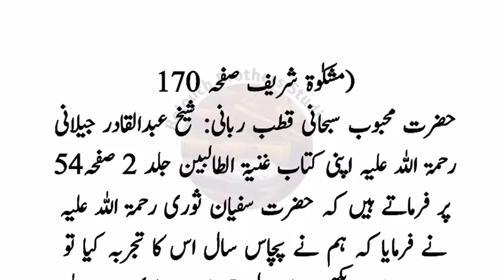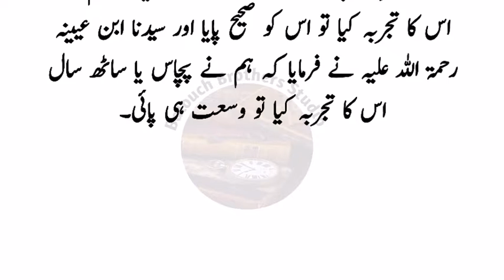10 Muharram ke din ke fazail|دس محرم پر اپنے اہل وعیال پر خرچ کرنےکے برکات|Hadeese Nabwi SAW|hadith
wazifa,
:This channel does not promote or incourage any illegal activities .All the content which is uploaded on Balouch Brothers Studio is making for educational purpose.All content is fairly used.All The Community Guidelines are followed on this channel . I hope that you would enjoy this content.note: Copywriting disclaimer under section 107 of the copywriting act 1976 , allowance is made for'' fair use'' such as criticism, news reporting, research, teaching and scholarship. fair use is a permitted to the copyright staute otherwise it will be infringing. non-profit and educational topics are in the favour of fair use.

hazrat khizar as ka wazifa

anmol khazana no 2 ubqari new wazifa

ubqari wazaif
فجر کے بعد آدھا،Daily Dua every Muslim گھنٹہ روزانہ پڑھیں ہر حاجت پوری،بہت ہی محتصر درود، daily durood sharif شریف دن بھر یہ ظہر کے بعد پڑھتے رہیں
Muharram Ka Wazifa Zillat Aur Ruswai Se Bachne Ka Wazifa,Peer Iqbal Qureshi Official,wazaif,powerful wazaif,islamic wazaif teacher,wazaifa for problems,islamic wazaif,rohani wazaif,rohani wazaif channel,urdu wazaif,rohani wazaif in urdu,wazif,wazaif qurani in urdu,wazaif risla,wazaif us saliheen official,risala wazaif,qurani wazaif,wazaif academy,The Prophet SAW said read this word while walking,All suffering will end,IT,Quwwat e Imsaak Barhanay Ka Ek Zabardast Wazifa,Quwwat e Imsaak Barhanay Ka Ek Zabardast Wazifa,I upload Wazaif on many topics like,Naukarani Nahi Rani Banain !!, Islamic Issues, Health Issues, Financial Issues and most importantly Spiritual issues with the help of Quran and Hadees,10 Muharram Se Pehle Muthi Bhar Atay Par ,Ye Amal Karne Se Taqdeer Badal Jati Hai,Read 5 Beautiful Dua's Daily In Muharam Ka Pehla Jumma Agaya 1 Long Par Surah Kosar Parh Kar Apny Purse Mein Rakh Do,فجر کے بعد اپنی //Daily Dua every Muslim جگہ سے نہ اٹھیں اور یہ پڑھیں,
Mahe Muharram Ke Pahle Jumma Ke din Har Band Naseeb Kholne Ka 100% Urgent Wazifa ! Qurani Wazaif,
Maharam Ka Pahla Jumma Agya Hai / Surah Ikhlas Par Le / Rizq Dolat Ki Barish Hogi,
Ajj 6 Muharram Jumma ke din Qurani surah ka wazifa for hajat ! jumme ka wazifa.